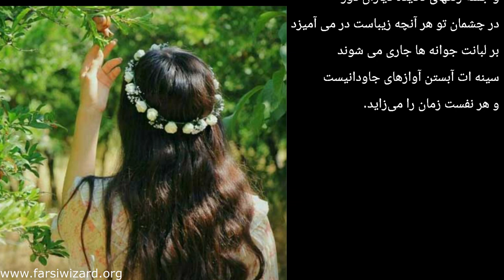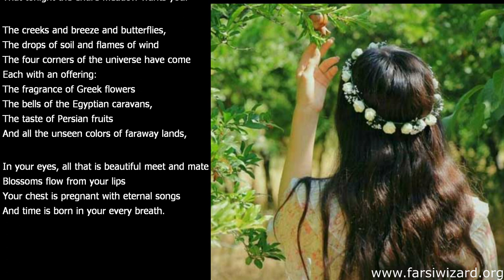A Woman's Journey: Bilingual Poem "Eve's Daughter" by Tina Rahimi (Farsi/English)